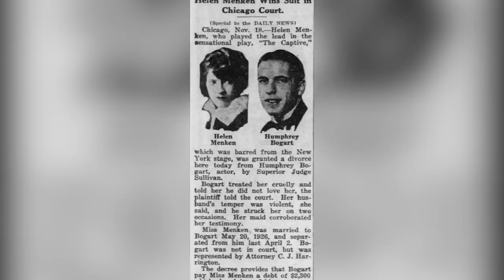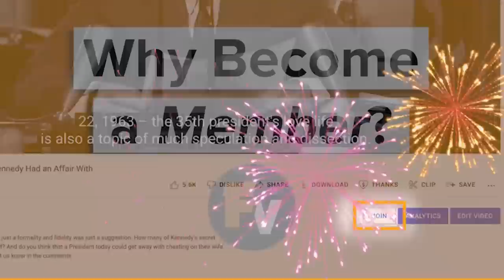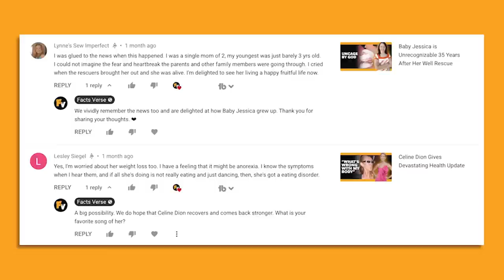Helen Menken’s Struggle With Sexuality Cost Her Career & Her Husband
Did you know that Helen Menken apparently fell in love with her first husband Humphrey Bogart after he kicked her in the back following an argument and that the esteemed Broadway actress was a closeted bisexual? Around a century ago, Helen Menken was one of the biggest names on Broadway. The actress broke out onto the Broadway scene during her later teenage years and found immense success in the industry before her career came crashing down as a result of a controversial play that she starred in.

00:00 - Intro
01:41 - Helen Became a Lead Lady on Broadway at Age 18
03:05 - Helen Fell in Love with Humphrey Bogart After an Altercation
04:27 - Helen and Humphrey Had a Short-Lived Marriage
05:50 - The Captive Ended Up Destroying Helen’s Career
07:11 - Outro

The controversial play that Helen starred in was called The Captive, and it revolved around a lesbian relationship. At the time she was performing in the play, Helen was married to a young Humphrey Bogart, who had yet to become a Hollywood star. Though she was married to four men over the course of her life, it seems that Helen’s sexuality went both ways. This is what led to her taking on her role in The Captive, even though most of her peers deemed it a bad move for her career. Unsurprisingly, the controversial play put a halt to the actress’s period of Broadway fame.

Not only did Helen Menken’s decision to perform in The Captive put an end to her career, but it also put an end to her first marriage. Join Facts Verse as we explore how Helen Menken’s struggle with sexuality cost her both her career and her husband, Humphrey Bogart.